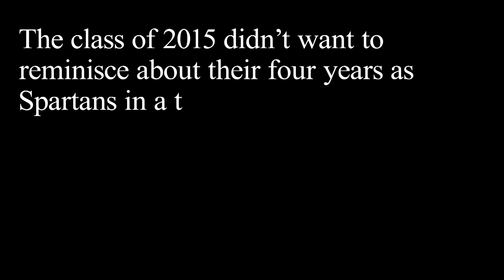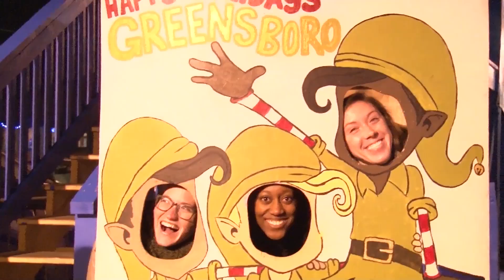UNCG Athletics Senior Memoir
The UNCG athletics' senior class celebrate their four years as Spartans by making a few last memories together